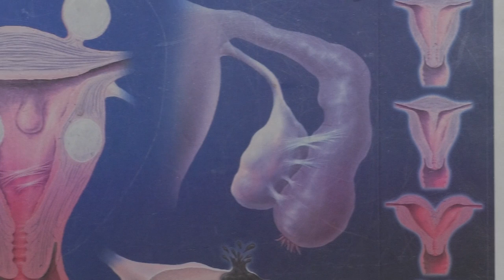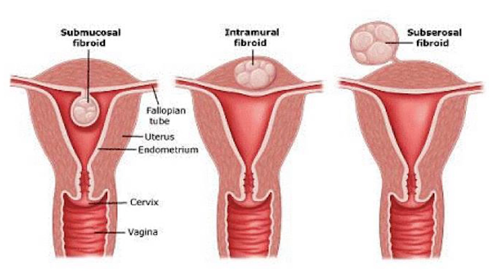Dr. Kumnova: Miomat në mitër formohen nga prodhimi i hormoneve estrogjene